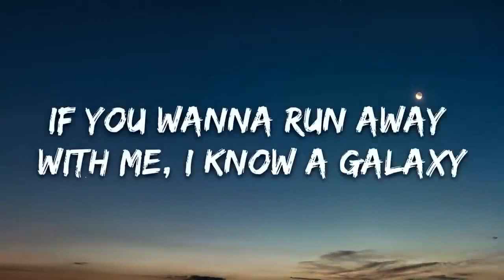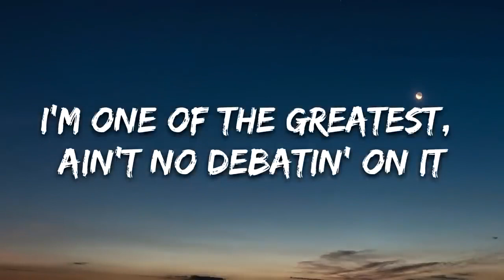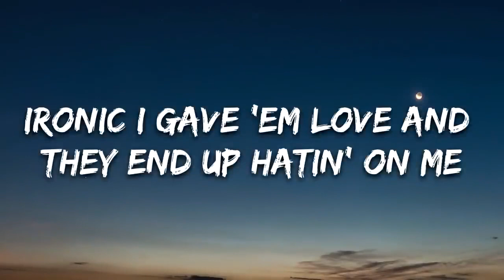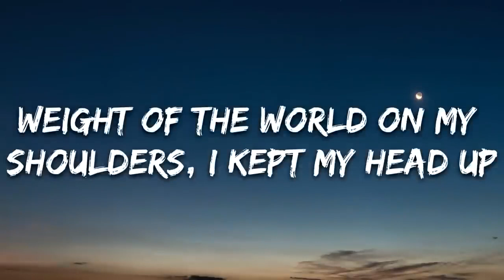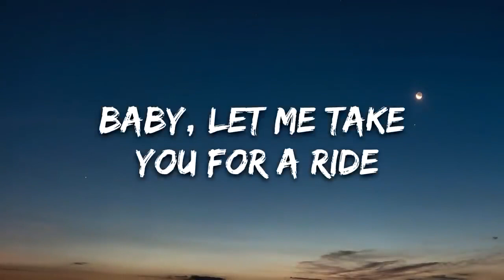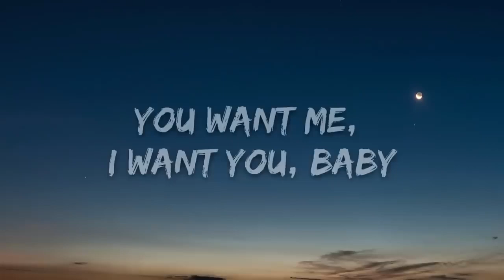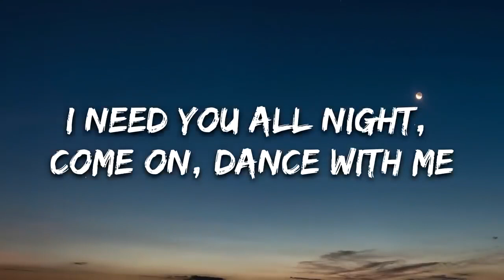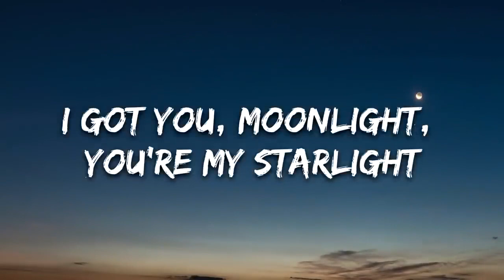Sean Paul - No Lie (Lyrics) ft. Dua Lipa